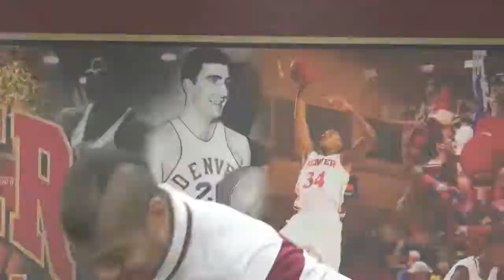2017 MBBL 150 Blooper